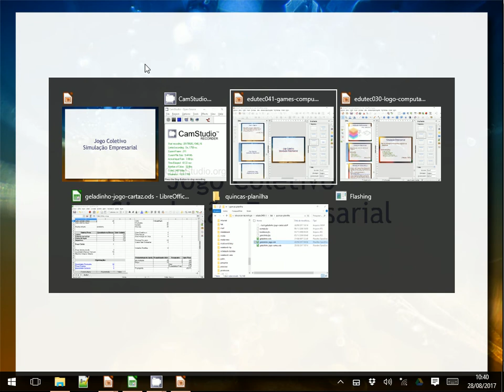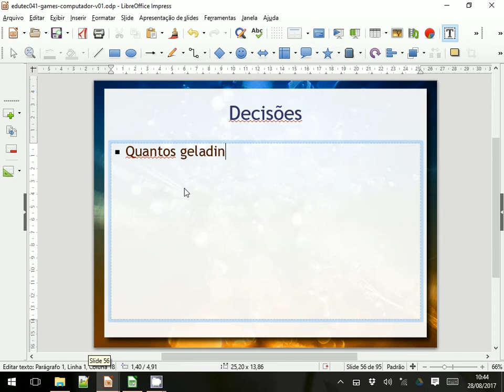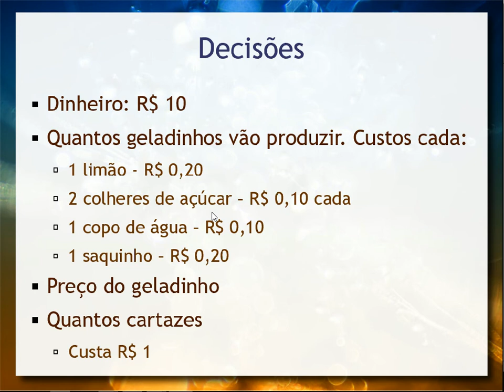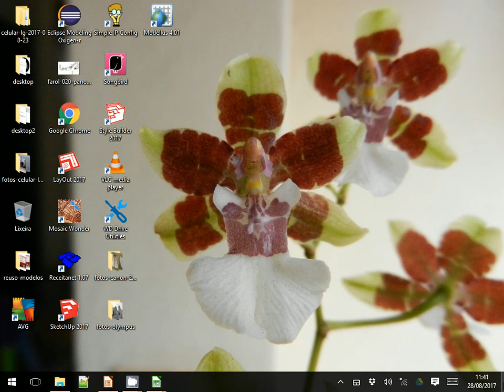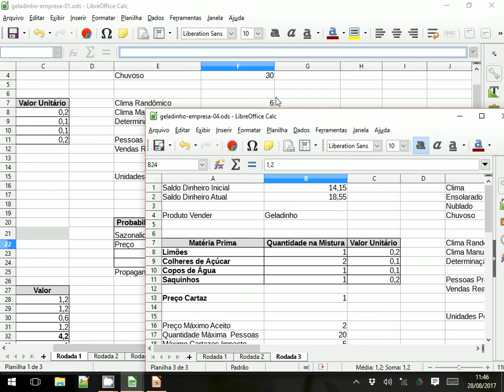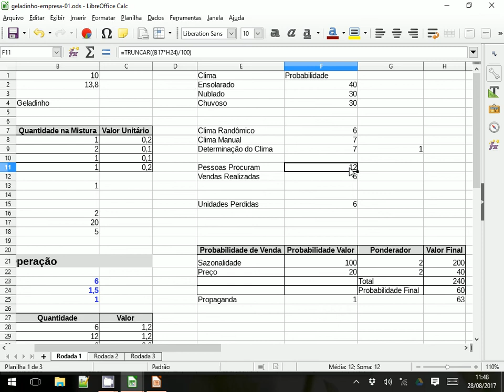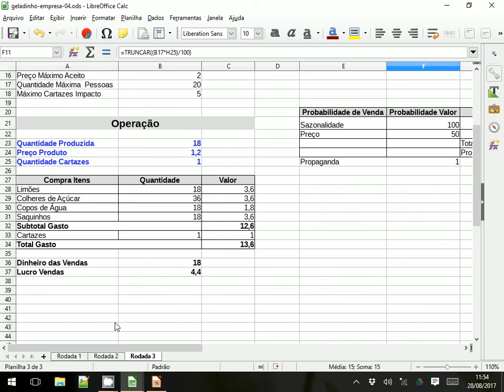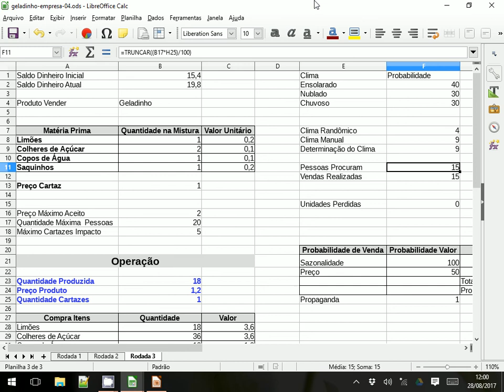Jogo de Empresas e Educação - Aula 05 / parte 2 - Educação e Tecnologia 2017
Jogo de Empresas ou Simulação Empresarial como estratégia educativa. Noções básicas de Jogo de Empresas. Atividade prática de jogo de empresas simplificado, inspirado no jogo clássico Lemonade. Apresentação de modelo por trás do jogo baseado em planilhas eletrônicas.